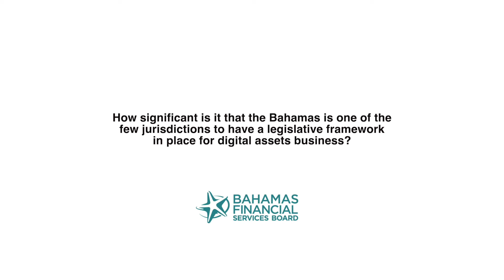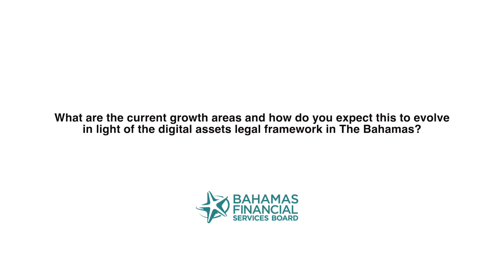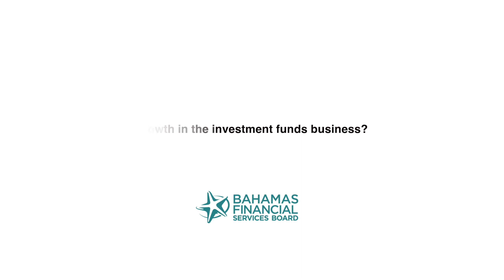The BFSB Interviews 2022 - Chris Illing, Office Manager, ActivTrades, The Bahamas